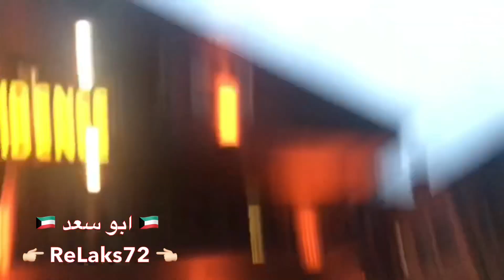تركيا 🇹🇷 روعة الطريق من طرابزون الي اوزانجول الشمال التركي من ابو سعد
الطريق من طرابزون الي اوزانجول تركيا ( اوزانقول )
2018/7/22
‏👉🏽 ReLaks72 👈🏽
اخوكم في الله
‏ 🇰🇼 ابو سعد 🇰🇼
مبارك الجميلي

لاضافتي في السناب شات اضغط الرابط